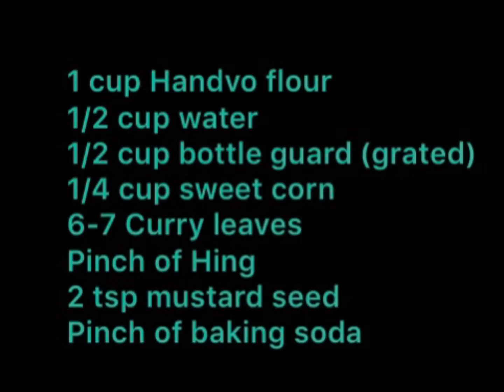Handvo | Handva | Gujarati Cuisine | Healthy Evening snack | Vegetable cake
Handvo is a vegetable cake originating from the Gujarat, India. It is a part of the Gujarati cuisine. It is often made with a bottle gourd filling, though many other vegetables can be added. Sometimes crushed peanuts are also added.Healthy evening snack.